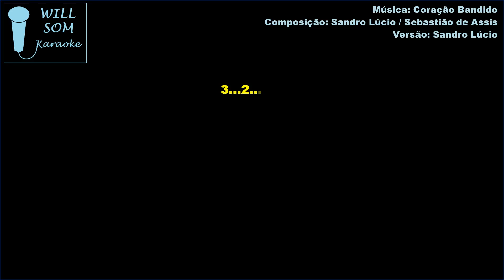Coração Bandido (Karaoke) - Sandro Lúcio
Composição: Sandro Lúcio / Sebastião de Assis.